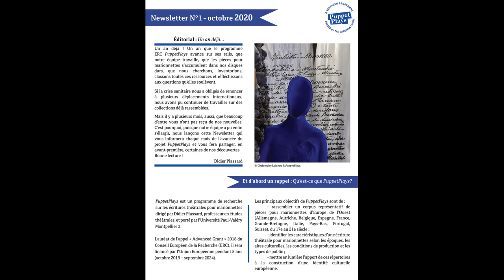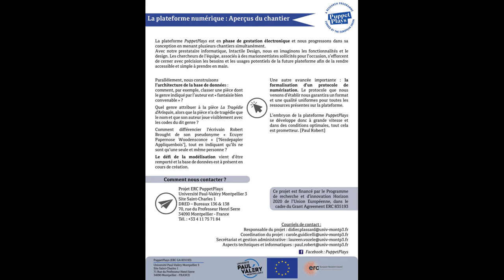Les données de la recherche scientifique : conservation et traitements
Discussion avec Paul Robert, ingénieur de recherche au projet Puppet Plays à l'université de Montpellier.
On y parle des données de la recherche scientifique, des enjeux techniques et matériels pour leur conservation et leur traitement.
Plus d'informations sur la revue Fonds d'archive sur Twitter